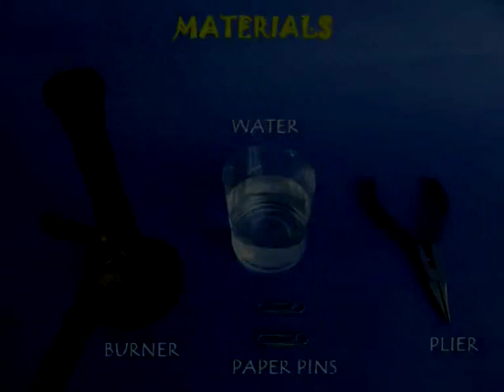Annealing in Action | Telugu | Fun with Heat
This experiment demonstrates how you can do metallurgy in your kitchen. You will need a gas burner and a couple of paper clips. Paper clips are made of steel and can be straightened into a long wire. Open and straighten both paper clips. Hold one long paper clip with pliers and heat it on the gas. The kitchen gas stove will do equally well. Heat the wire for about 2 minutes until it becomes red hot. Then quench it into water. The wire will cool down to room temperature immediately. Now on trying to bend the wire you will find that it has stiffened a lot. The quenching will result in hardening and you will get a very stiff wire which will be difficult to bend.
Now heat the second wire similarly. This time instead of quenching it in water wait until the wire cools down slowly naturally in air. It will take about 5 minutes for the wire to cool down to room temperature. Again apply the “Bend Test” to it. You will find that the wire has become soft and malleable and it is very easy to bend it as compared to the original or the quenched wire. This time the wire has had enough time and its crystals have rearranged themselves while cooling. This experiment demonstrates how you can harden metals by heating and quenching them. This work was supported by IUCAA and Tata Trust. This film was made by Ashok Rupner TATA Trust: Education is one of the key focus areas for Tata Trusts, aiming towards enabling access of quality education to the underprivileged population in India. To facilitate quality in teaching and learning of Science education through workshops, capacity building and resource creation, Tata Trusts have been supporting Muktangan Vigyan Shodhika (MVS), IUCAA's Children’s Science Centre, since inception. To know more about other initiatives of Tata Trusts, please